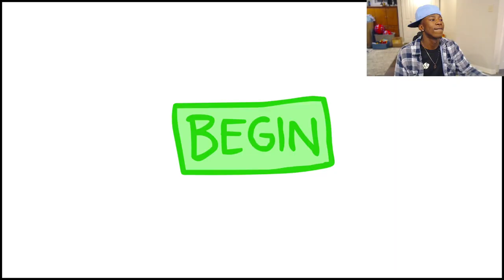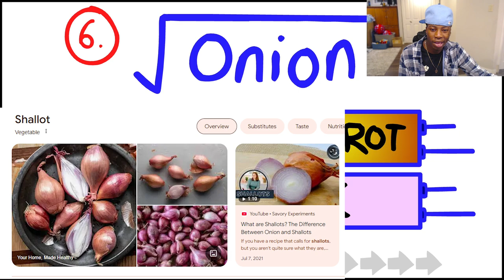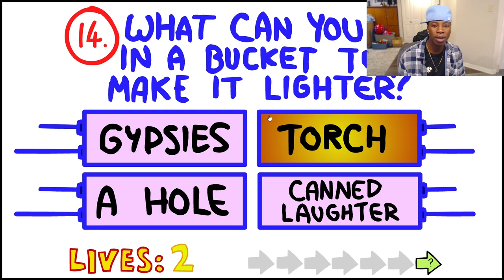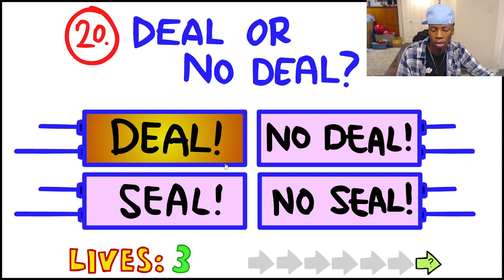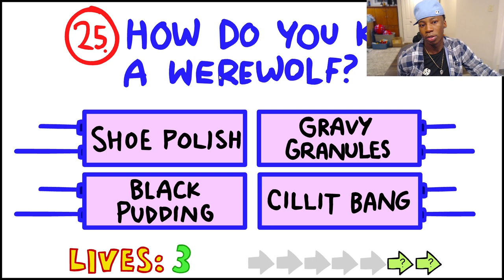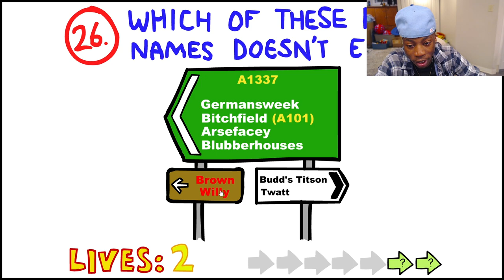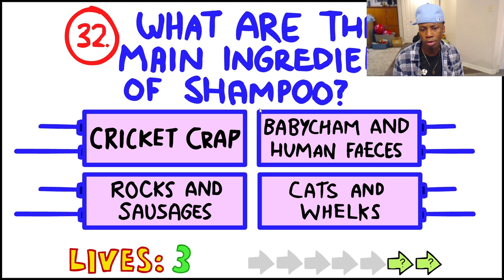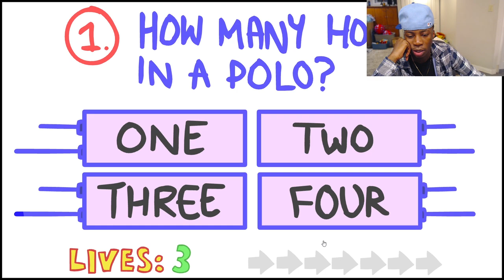Can I beat the IMPOSSIBLE quiz | 1000 IQ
Watch as Koolkamar takes on the IMPOSSIBLE quiz. Is his big brain enough or should he go back to school.